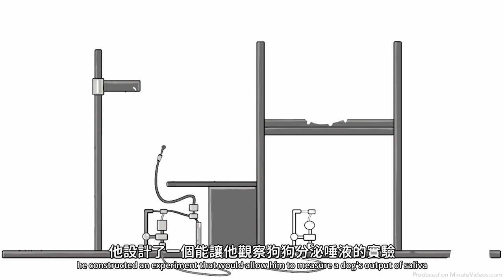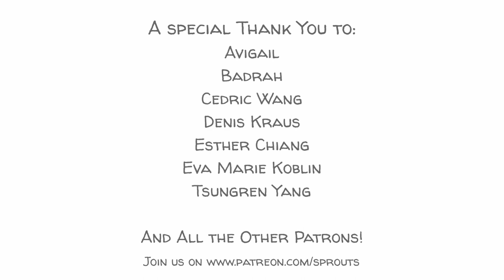經典條件反射 | 巴甫洛夫 | 學會利用它改善學習和生活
5分鐘了解巴甫洛夫的經典條件反射！ 學會利用它改善學習和生活

經典條件反射是一種學習理論，其原理是激發某種生理反應的刺激物與另一種新刺激物聯結後會激發出相同的反應。最著名的經典條件反射例子是由伊萬·巴甫洛夫在19世紀90年代所做的一項實驗。。

►【參考內容】:
我們的大腦更喜歡看到高顏值的東西：